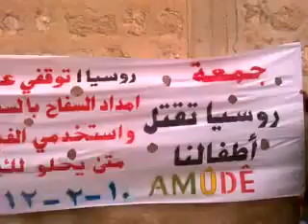10 2 Amouda Al Hasakah أوغاريت عامودا الحسكة , روسيا تتقتل أطفالنا بداية التجمع